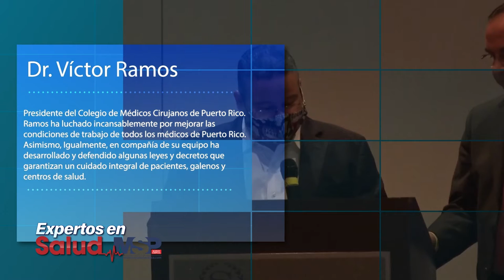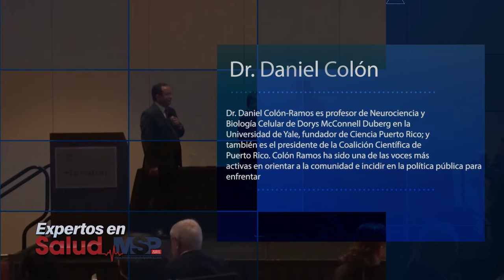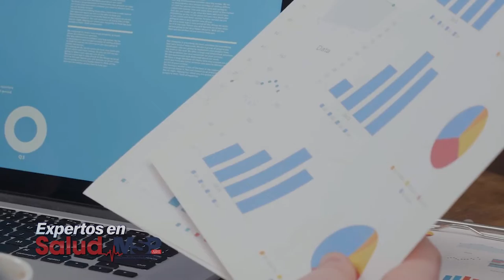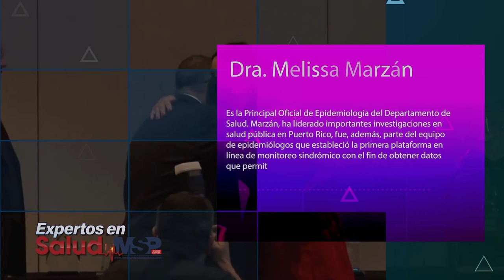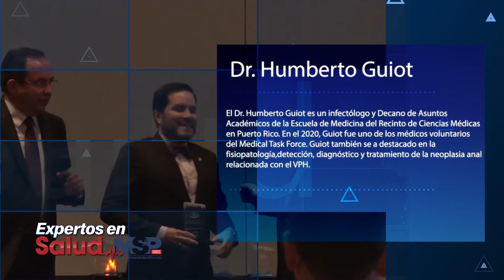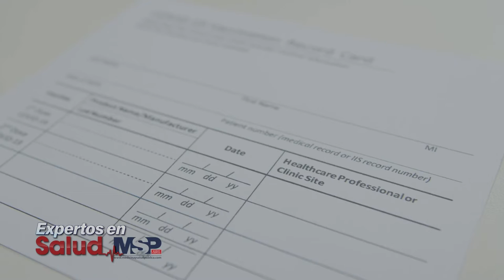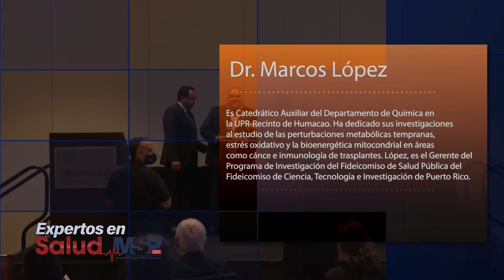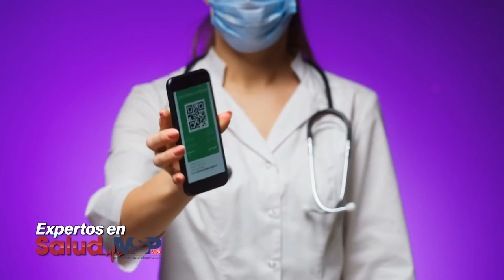ExpertosenSalud - Reconocimientos a la Comunidad Científica y Médica de Puerto Rico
FinDeAñoMSP - El Dr. Oscar Soto Raíces te presenta este viernes los reconocimientos a la comunidad científica y médica de Puerto Rico, un espacio en donde los galenos y personalidades destacadas se unieron para confirmar su compromiso con la salud de los puertorriqueños. ¡Comparte!
MSP: Lo más relevante para médicos, pacientes y profesionales de la salud.